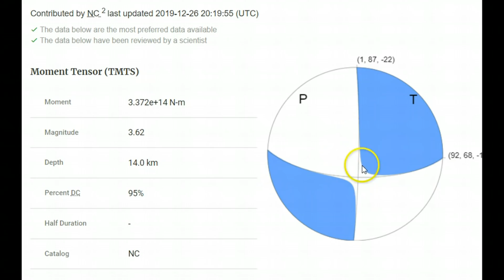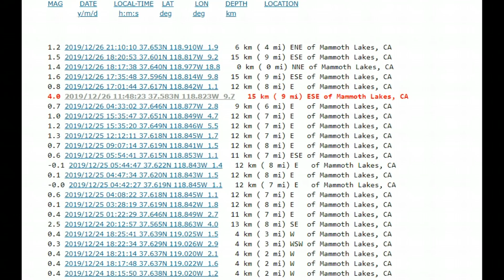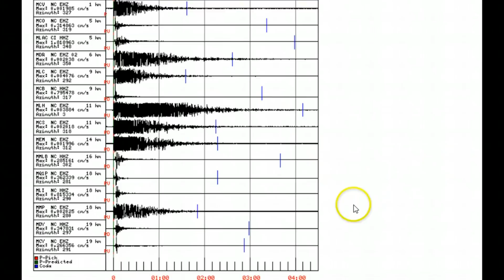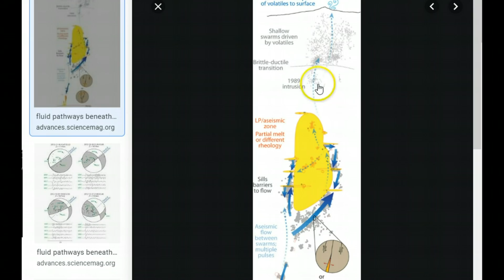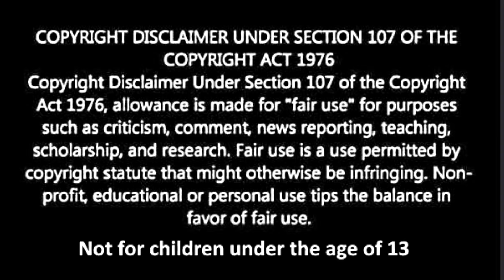Earthquake M4.0 Mammoth Mountain Volcano, California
Credits